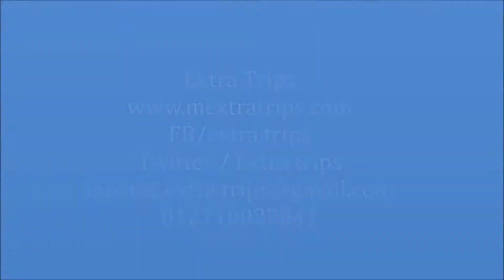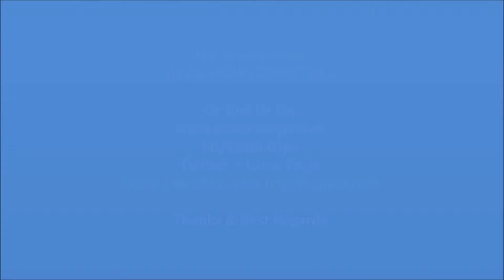Arabella Azur Resort Hurghada فندق و منتجع ارابيلا ازور ريزورت الغردقة 4 نجوم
منتجع ارابيلا ازور arabella azur يصنف ضمن فنادق شرم الشيخ 4 نجوم
مكان الإقامة هذا على بُعد دقيقة واحدة سيرًا من الشاطئ يتميز هذا المنتجع الفاخر ذو الـ 4 نجوم بحمام سباحة على شكل بُحيرة وشاطئ خاص ومنتجع صحي. وتتميز الغرف الواسعة المُشرقة بشُرفة تطل على مدينة الغردقة أو على البحر الأحمر.